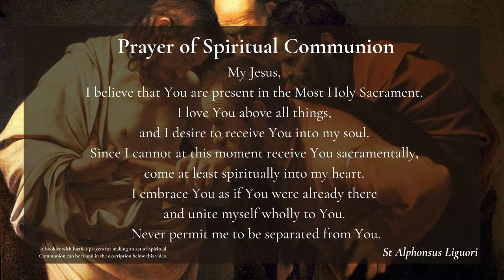Blackfriars Oxford Mass (19.04.24) | Friday, 3rd Week of Easter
Daily Mass Live Stream from Blackfriars, Oxford